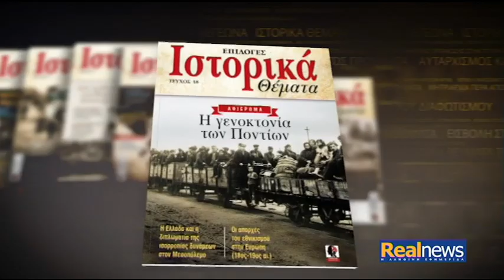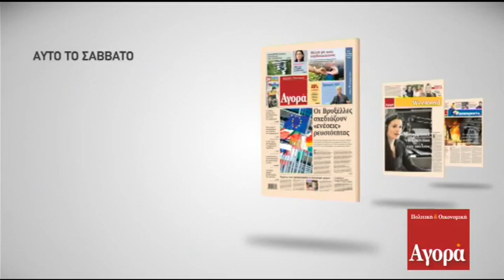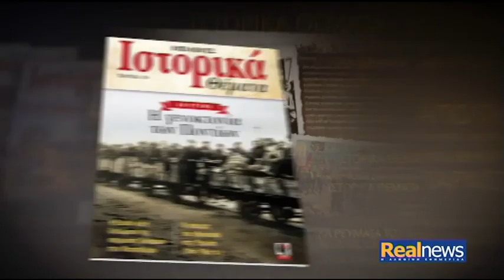Ο Γιάννης Πανούσης «στον ενικό» με τον Νίκο Χατζηνικολάου - Β΄μέρος